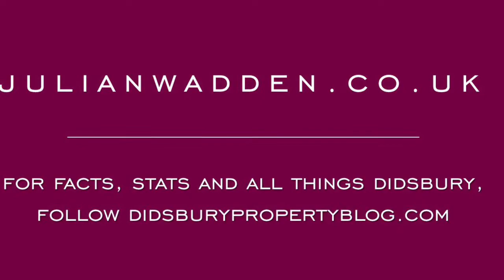Virtual Tour , Citipeak , East Didsbury